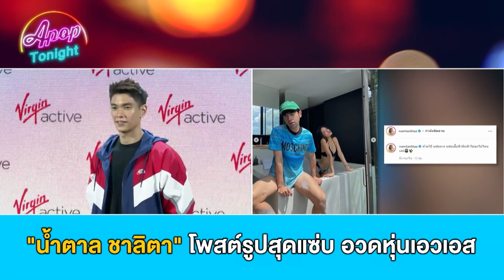น้ำตาล ชาลิตา” โพสต์รูปสุดแซ่บ อวดหุ่นเอวเอส | Apop Today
พักหลังนางงามสาวสวย น้ำตาล ชลิตา เรียกว่าส่องไอจีทีไรมีแต่ภาพทำไฟลุกเต็มไปหมด นอกจากความมั่นใจเรื่องหุ่นก็ต้องยกให้เลย น้ำตาลหุ่นดีหุ่นเป๊ะมากแทบจะไร้ไขมันแล้ว  และภาพเซ็ทล่าสุดในอินสตาแกรมพร้อมกับแคปชั่นที่เขียนบอกไว้ว่า "ห้ามโป๊ แฟนหวง" แต่เมื่อเลื่อนดูรูปแล้วบอกเลยว่าแว่บพริกยกสวนช่างสวนทางกับแคปชั่นมาก สาวน้ำตาลบอกว่า ตนก็ไปที่ทะเลอยู่แล้วก็มีการลงรูป ลงภาพบ้าง อย่างในภาพก็ให้เพื่อนช่วยถ่าย โดย ในแคปชั่นที่บอกว่า “ห้ามโป๊ แฟนหวง” นั้นที่จริงแล้วเป็นเพื่อนตน ซึ่งให้เพื่อนแกล้งเป็นแฟนเฉยๆ